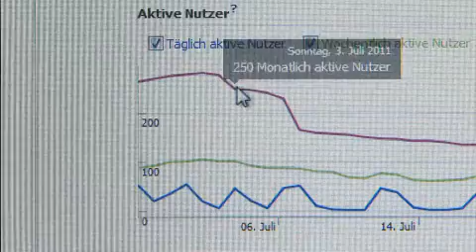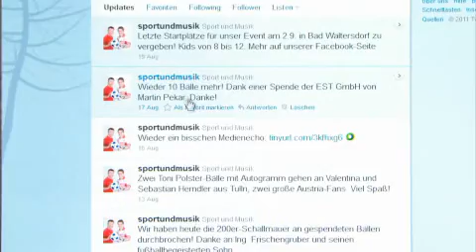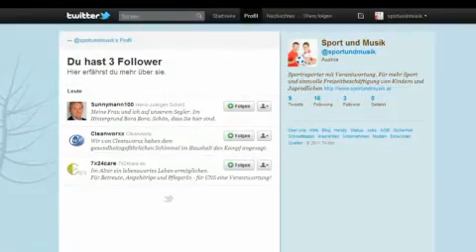TELEFIT - Social Media Experiment / Teil 4